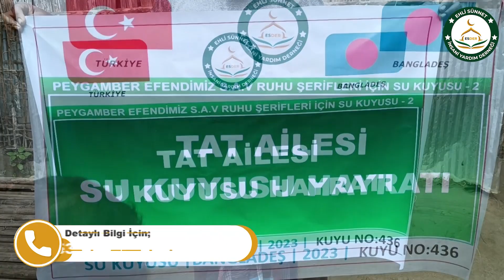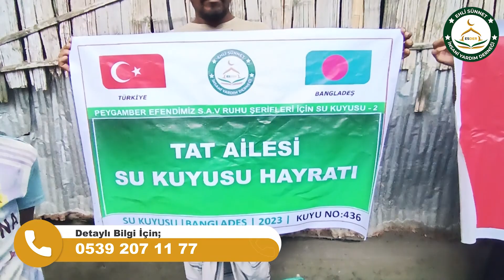Bangladeş 436 No Lu Su Kuyusu (Tat Ailesi)